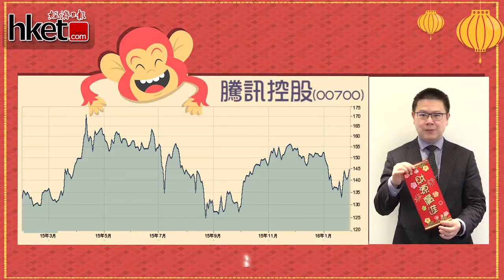利是股日日派 溫天納選騰訊